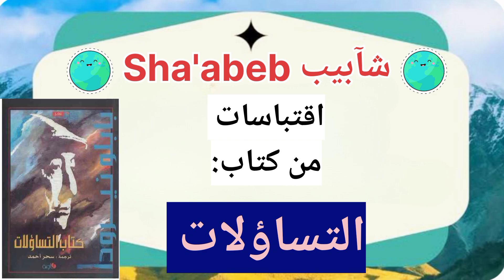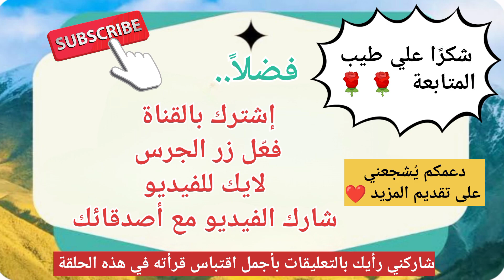بابلو نيرودا | اقتباسات من كتاب: التساؤلات | شعر مترجم | الجزء الثاني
اقتباسات بابلو نيرودا ( Pablo Neruda)، اقتباسات شعر مترجم بابلو نيرودا كتاب التساؤلات، اقتباسات من كتاب (تساؤلات) للشاعر بابلو نيرودا.

- بابلو نيرودا.. شاعر تشيلي، يعد من أشهر الشعراء وأكثرهم تأثيراً في عصره، وبدأ بابلو نيرودا كتابة قصائده عندما كان في العشرين من عمره، ونشرت لأول مرة فى تشيلي، ومن ثم نشرت فى أنحاء العالم، لتجعل منه الشاعر الأكثر شهرة في القرن العشرين من أمريكا اللاتينية.
ولد في 1904، توفي في 1973.

لدعم القناة على بايير payeer
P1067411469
1) TELEGRAM :
5) PINTEREST :
 pin.it/1lEhBdq‎
6) TUMBLR :